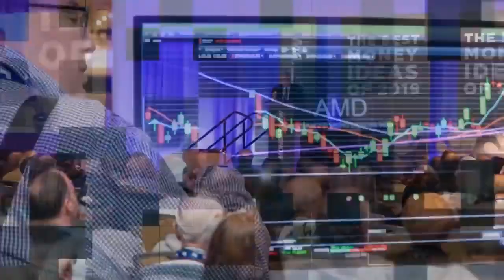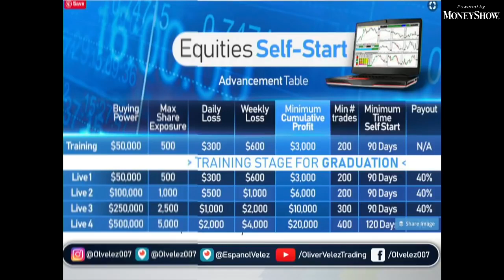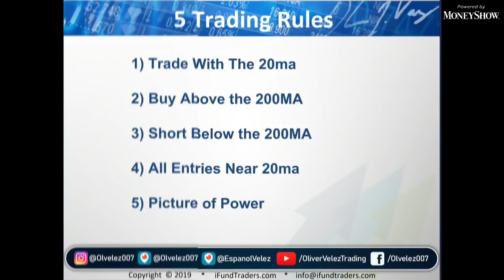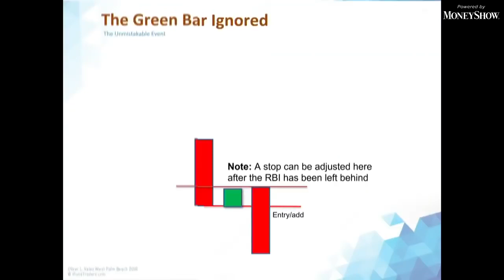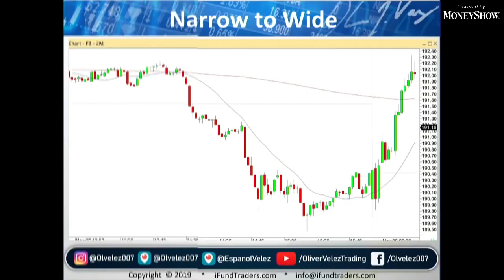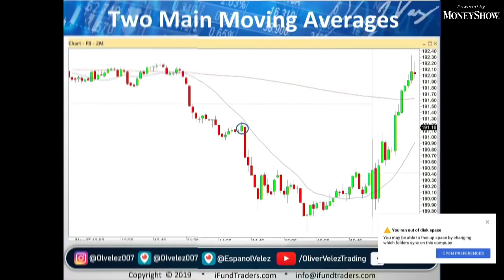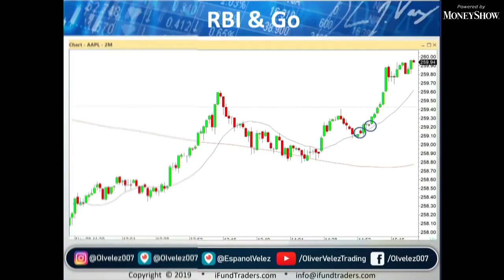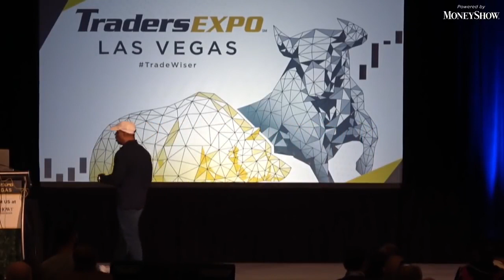Oliver Velez The Most Powerful Trading Tactic of All Time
Tips To Trade / Day Trade .